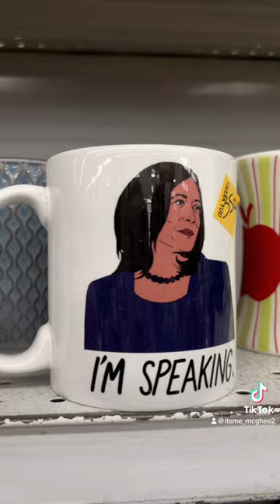Thrift With Me! ✨